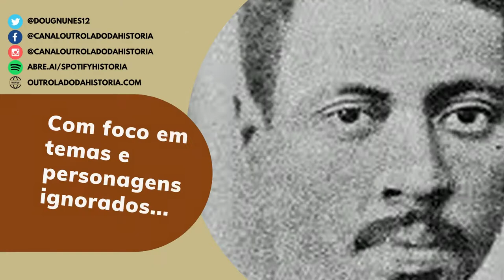Legalização x Proibição das Drogas e o custo desta guerra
Por ano, somente no Rio de Janeiro e em São Paulo são gastos R$ 5,2 bilhões com a Guerra as Drogas. Pelo mesmo motivo o país tem a Polícia que mais mata e a que mais morre, além de fazer com que tenhamos a terceira maior população carcerária. do Mundo... Tudo isso sem gerar qualquer resultado.
Entenda o que diz a Lei de Drogas.
Quais as punições para quem é pego com drogas.
Quanto se gasta com drogas
Os resultados das guerra as drogas
E alternativas do combate as drogas